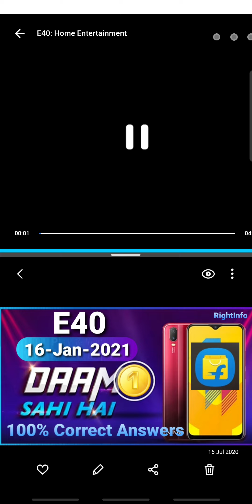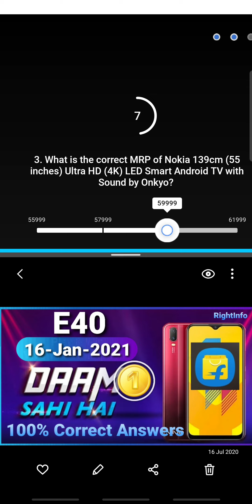Flipkart DAAM SAHI HAI Quiz Answers E40 | 16 January 2021 | 100% Correct Answers- Play & WIN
Note: Please use VPN, Wi-Fi or Desktop version of youtube for better video quality.